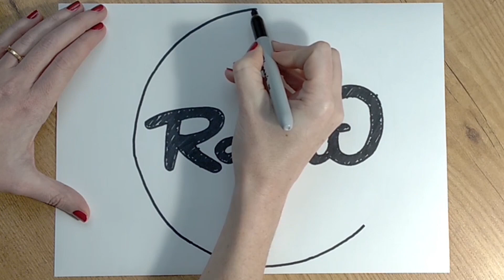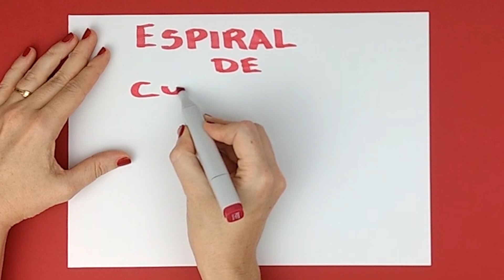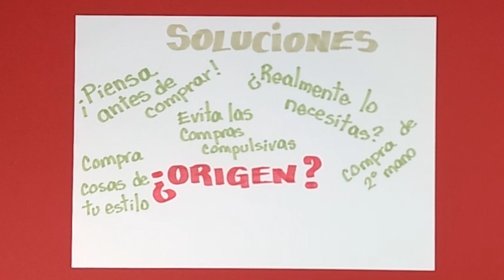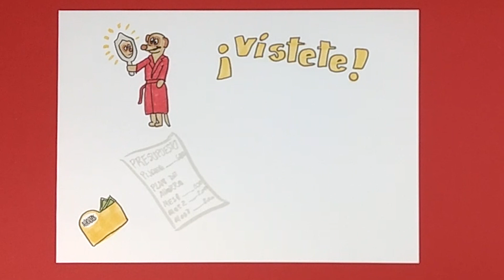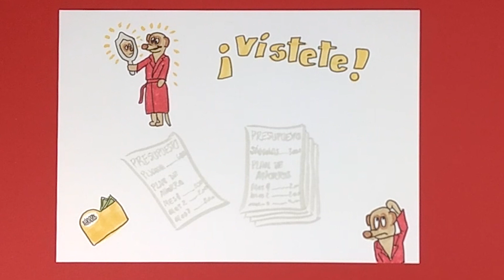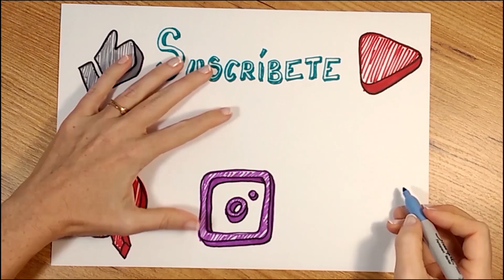Efecto DIDEROT 👘 Cómo usarlo a tu favor (para MEJORAR tus FINANZAS PERSONALES)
¿Conoces el Efecto Diderot? Cuando una compra lleva a la otra, podemos caer en una espiral de gastos imparable y terminar gastando dinero sin control.

Descubre cómo hacer para transformar el efecto Diderot en algo positivo y usarlo a tu favor para mejorar tus finanzas personales.